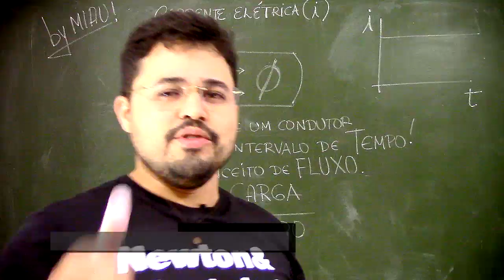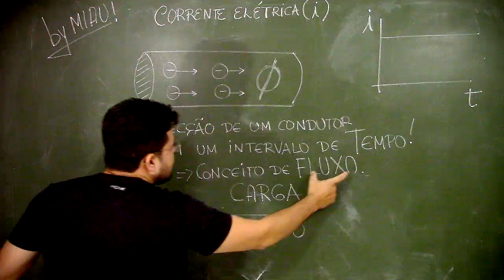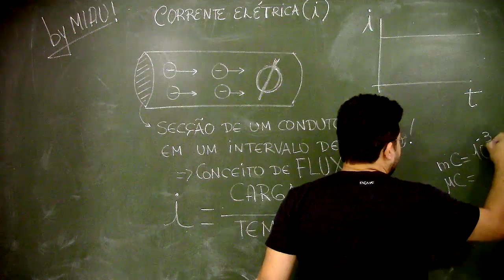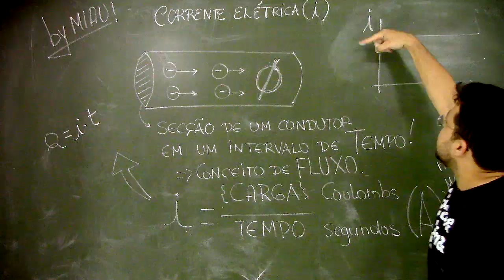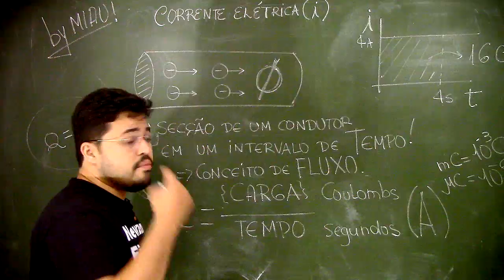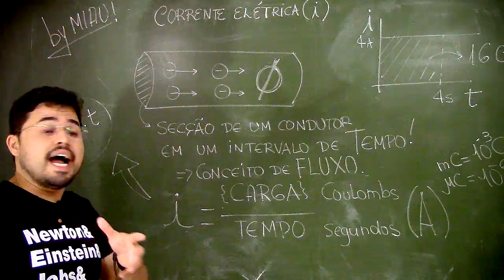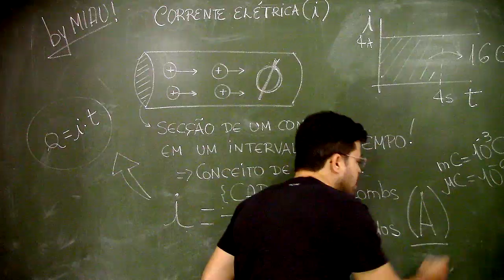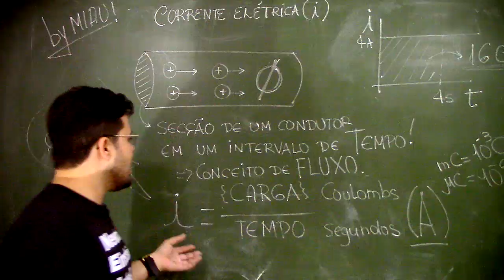Física - Corrente elétrica (Prof. Renato Holanda)